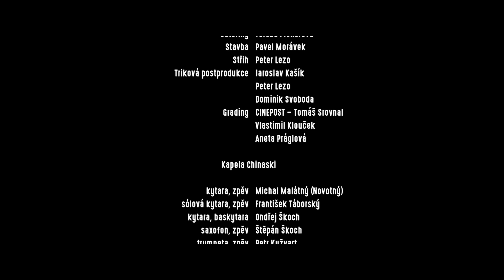CHINASKI - Slovenský klín (oficiální klip)